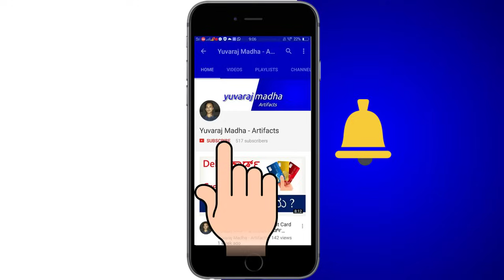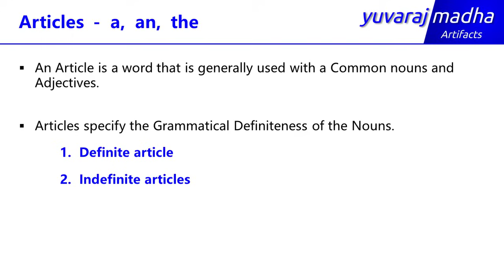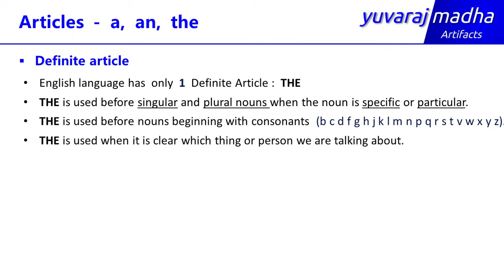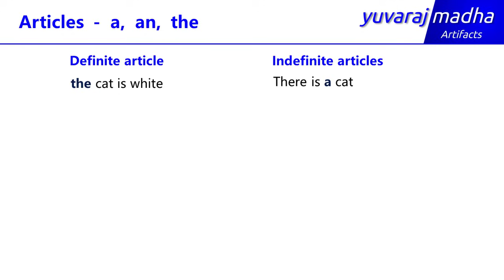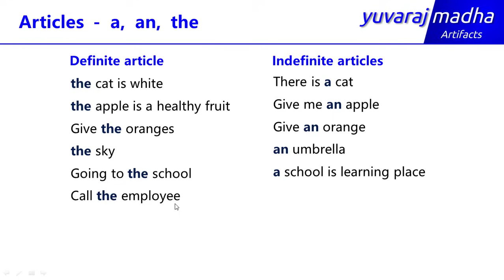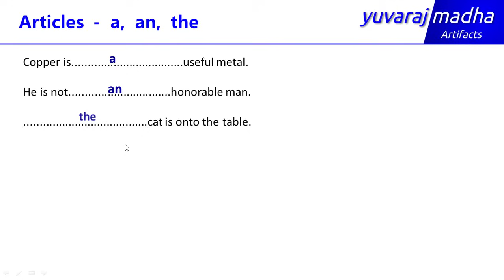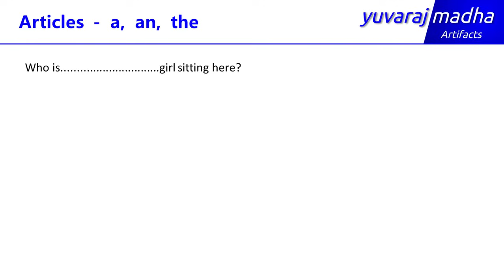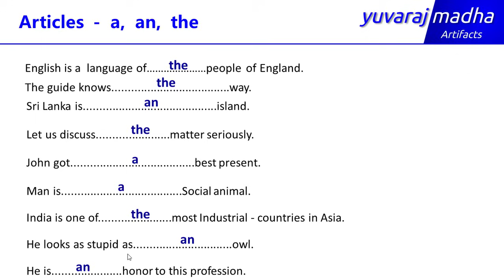Class - 17 | Articles - A, An, The ಎಂದರೇನು ? | Spoken English (In Kannada - ಕನ್ನಡದಲ್ಲಿ)